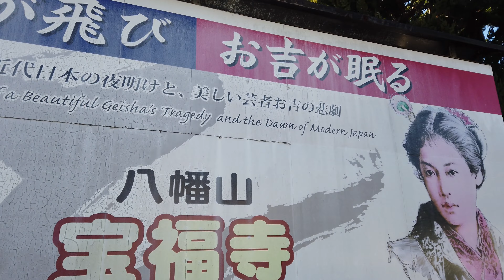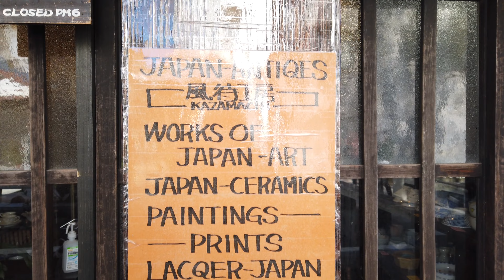Short Walk From The Perry Road - Izu Shimoda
The Perry Road
Commodore Matthew C. Perry, who arrived in Japan on the "Black Ships" at the end of the Edo period (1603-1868), was said to have walked on this pathway located in the city of Shimoda in Shizuoka Prefecture. Lined with beautiful willow trees and stone pavements, the rows of Western-style buildings and old houses from the Meiji (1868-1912) and Taisho (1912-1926) periods exude an exotic atmosphere. The area is a popular tourist spot with various antique shops and cafes.